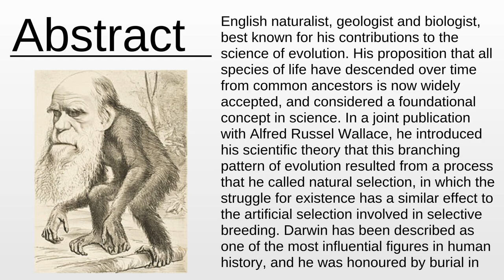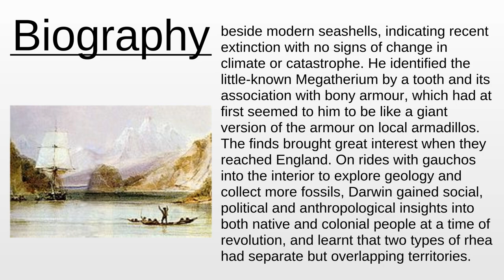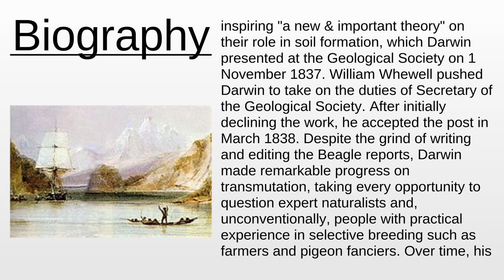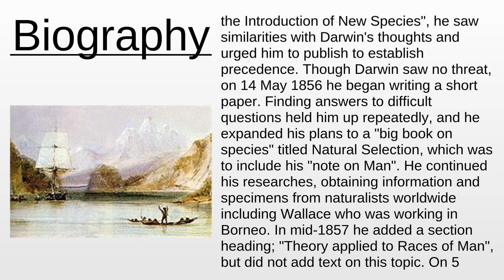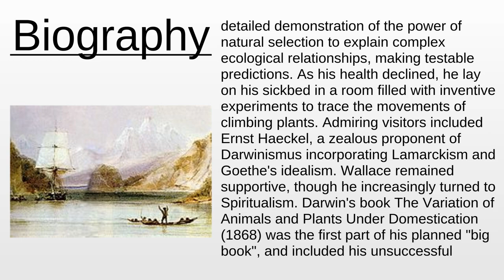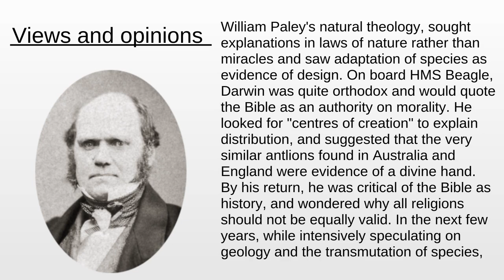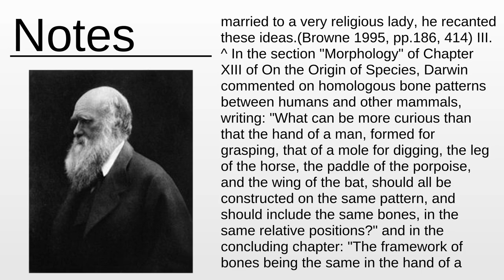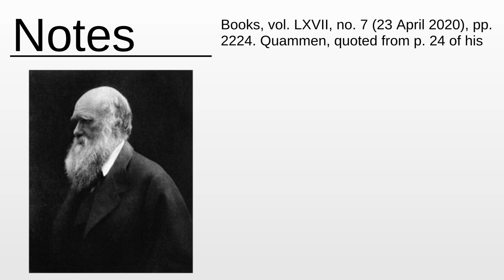Charles Darwin | Wikipedia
Charles Darwin - This video aims to inform about: Charles Darwin

Content:
0:00:00 Abstract
0:03:13 About the project
0:03:33 Biography
0:43:03 Legacy
0:46:41 Children
0:47:39 Views and opinions
0:52:57 Evolutionary social movements
0:55:36 Works
0:56:16 Notes

Please provide your feedback on the comments section:
Thanks!